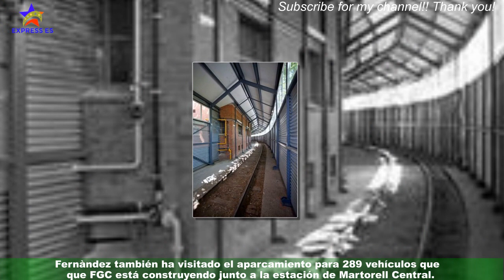Martorell estrena un espacio para exhibir históricos de Ferrocarrils de la Generalitat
El conseller de Territorio de la Generalitat, Juli Fernàndez, acompañado del alcalde de Martorell,Xavier Fonollosa, y del presidente de Ferrocarrils de la Generalitat (FGC), Toni Segarra,inauguraron este sábado el nuevo centro de preservación de vehículos históricos de FGC, junto a la estación de Martorell Central.